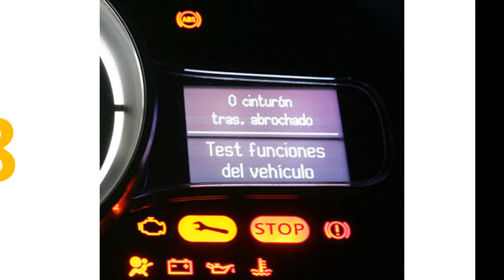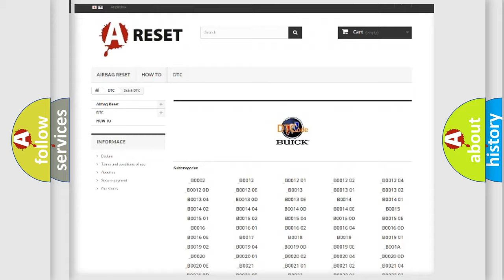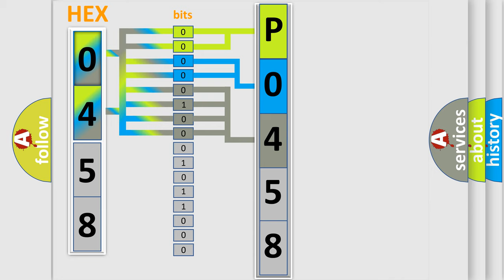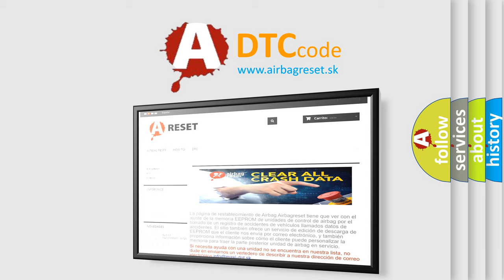DTC Buick P0458 Short Explanation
Contents:
0:21 Basic DTC analysis according to OBD2 protocol standard.
1:48 Insight into programming
2:58 A diagnostically understandable description of the Diagnostic Trouble Code
3:05 Basic error definition

Make:
Buick
Code:
P0458
Definition:
Controlled Shutdown Failure
Description:
The ignition is ON.
Cause:
Keep alive voltage regulator not functional.Processor loses complete power (Ignition and Battery).